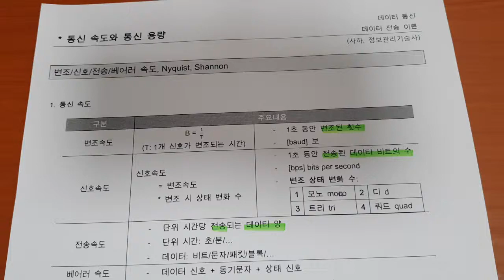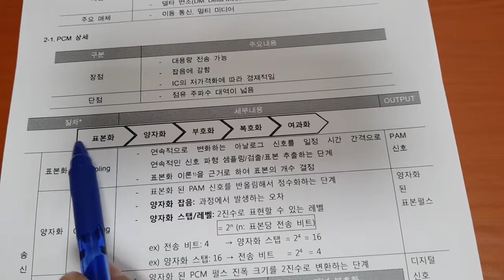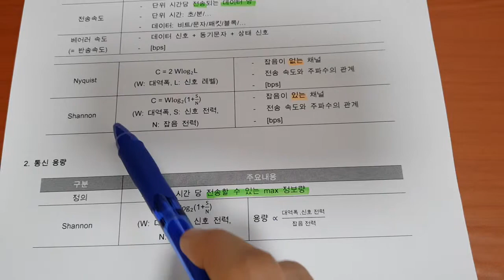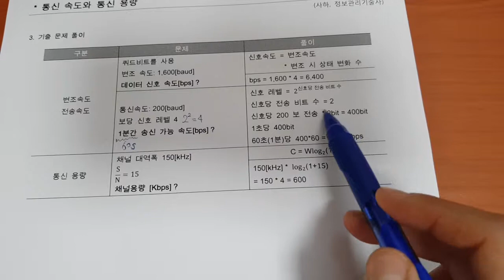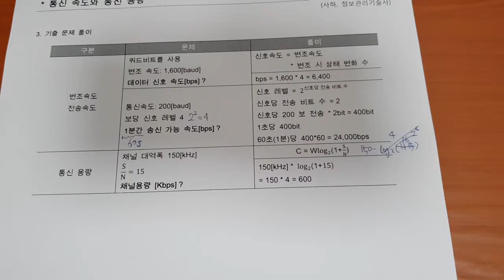정보처리기사 데이터통신 010 통신 속도와 통신 용량